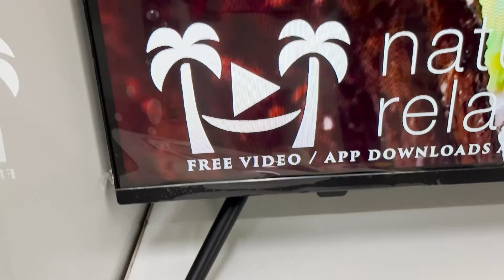Tivi Android Aqua 70D6UG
Giao diện thông minh, kho ứng dụng phong phú, tự động đề xuất những nội dung phù hợp, đem lại trải nghiệm ưu việt nhất
Nhận diện giọng nói phạm vi 360 độ, kiến tạo cuộc sống tiện nghi
Trợ lý ảo Google Assistant điều khiển giọng nói thông minh
Chỉ cần 1 nút nhấn và nói, Google Assistant lập tức biến hóa thành một “người quản gia thông minh” tối ưu hóa mọi nhu cầu giải trí của bạn và gia đình.
Khám phá vẻ đẹp của cuộc sống thông qua những khung hình không giới hạn, thiết kế toàn màn hình 3 cạnh tinh tế, tạo cảm giác trải nghiệm hình ảnh bất tận thật ấn tượng.
Tái tạo và nâng cao chất lượng hình ảnh với hơn 8.3 triệu điểm ảnh, đem lại hình ảnh siêu nét, siêu mượt, làm hài lòng cả những đôi mắt khó tính nhất
Độ phân giải 4K HDR hỗ trợ tăng cường độ nét, độ sáng và độ tương phản của hình ảnh trong điều kiện môi trường khác nhau.
Tự động điều chỉnh, lọc tạp âm, mang đến âm thanh trầm bổng thuần khiết nhất; tái tạo âm thanh đa chiều 3D, âm thanh sống động như bước ra từ TV